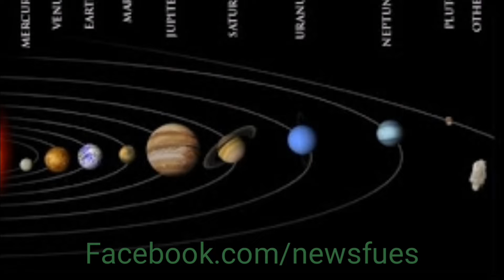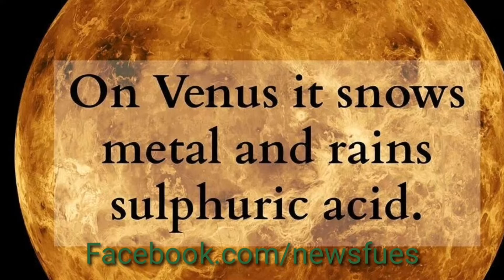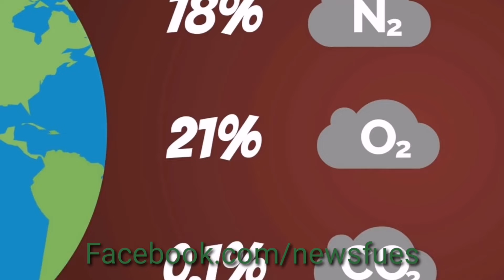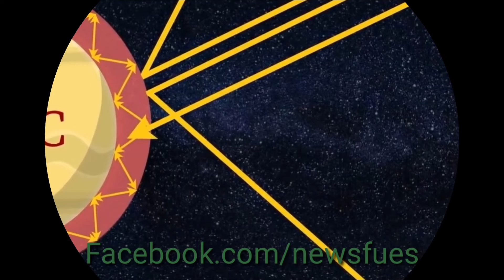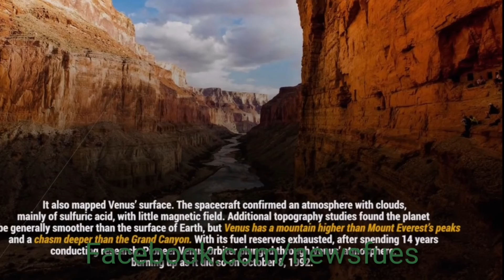Is Life available on venus Watch out All Information About Venus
Briefly explained the Real Reason Why not possible to Live on Venus (Zuhra) By newsfues
Facebook.com/News_Fues
Instagram.com/newsfues
Newsfues1